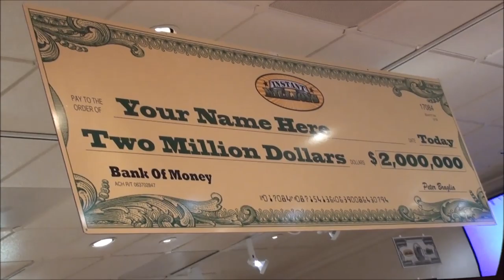Развод по-американски. Русские в казино Лас Вегаса.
Путешествие в Америку продолжается!

Ведущие трансформационные тренеры Виктор Маркелов, Макс Тищенко и Эдгар Новопашин играют и выигрывают в казино и рассуждают о душевности в жизни Лас Вегаса. Как организован маркетинг, на что покупают и вовлекают своих клиентов заведения Лас Вегаса. Как выиграть 8 долларов за 25 центов?

Лидерский фестиваль и масштабное путешествие по Америке в марте 2014 года. Это лидерское общение, тусовка, посещение уникальных исторических и природных мест Северной Америки!

Итак, путешествие «Однажды в Америке» тусовкой, из числа выпускников лидерских программ и тренеров продолжается!

Наши друзья в путешествии по Америке предлагают каждому возможность задать вопросы американцам! А также свои открытия и наблюдения, свой взгляд и чувства. То, что происходит в Америке, как они живут, что думают о русских, что мы открываем в путешествии по Америке.